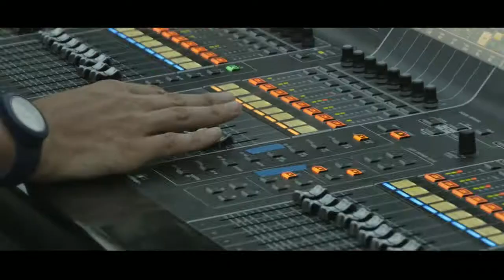Mairie 9 10 Musiques aux Jardins